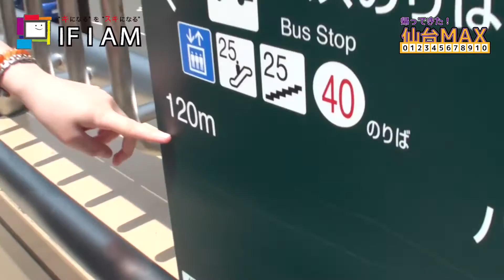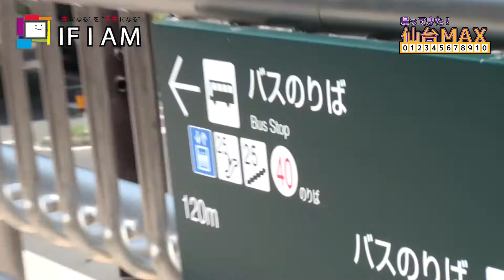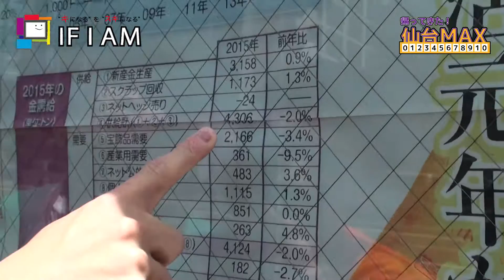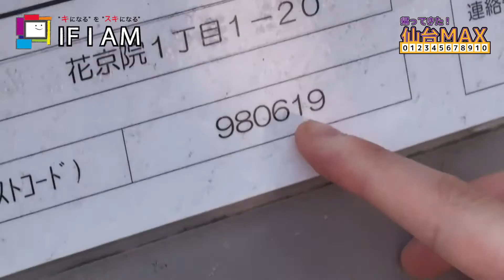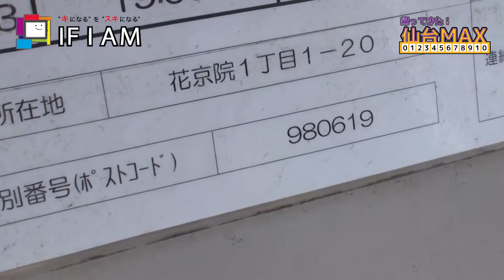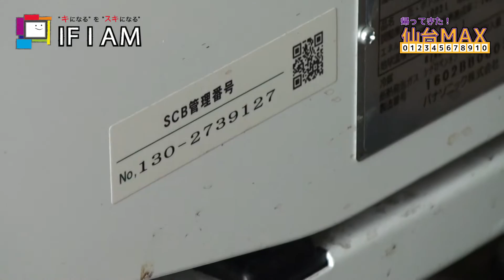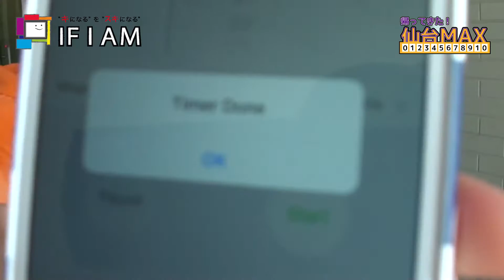IF I AM #254 帰ってきた！仙台MAX 前編